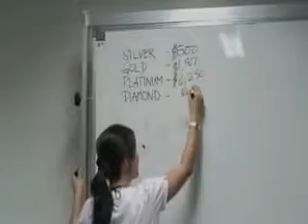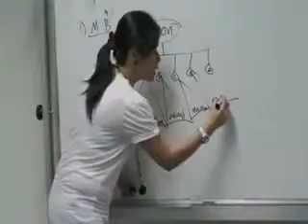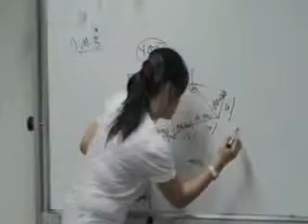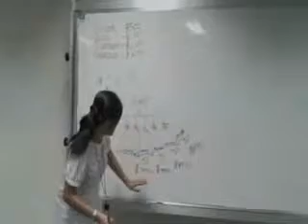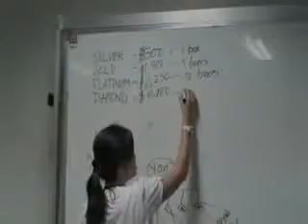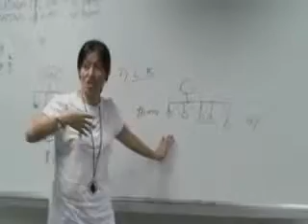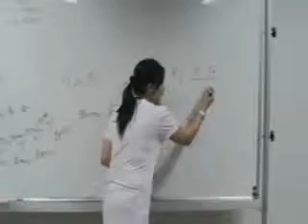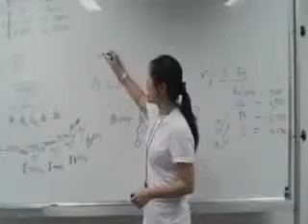4. Winalite-Tagalog-marketing-plan.avi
How to Earn at Winalite - BE A DISTRUBUTOR OF THIS AMAZING PRODUCT!
-DUBAI, CANADA, SINGAPORE, HONG KONG, U.S.A., AUSTRALIA, INDONESIA, MALAYSIA, JAPAN, KOREA, ITALY.
Laguna, Cavite, Ortigas, Manila, Makati, Pasay, Paranaque, Batangas, Pampanga, Negros Occidental, Zamboanga, Davao